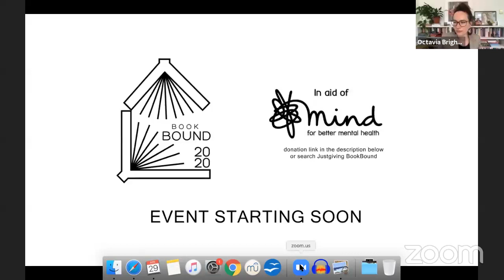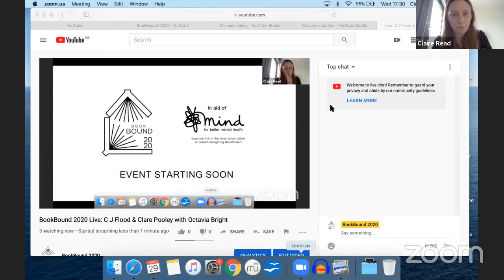BookBound 2020 Live: C J Flood & Clare Pooley with Octavia Bright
Clare Pooley & C.J. Flood in conversation with podcaster Octavia Bright on ‘Authentic Authors’.

BookBound 2020 is a from-home literary festival happening during the Covid-19 lockdown, 27th April 2020 - 3rd May 2020. We’re partnered with Wasafiri literary magazine to champion diverse international authors.

Please make a donation to Mind to support good mental health for all at our JustGiving

Here are the links to our authors’ books on Hive, the online bookseller supporting independent bookshops.

Favourite bookshop:
Nomad Books (Fulham, London): Nomadnomadbooks.co.uk

All views expressed in BookBound 2020 events are those of the individual speakers involved, and not the responsibility of, or expressed on behalf of, BookBound 2020.

Thanks for joining BookBound 2020. Happy reading!